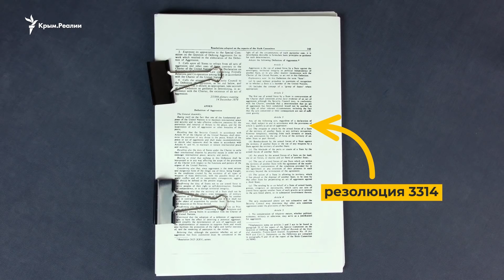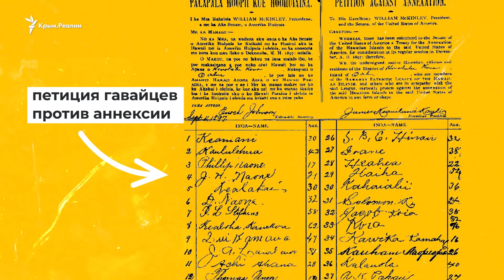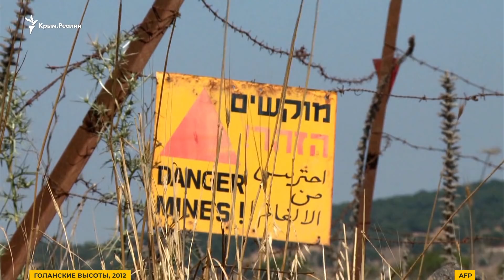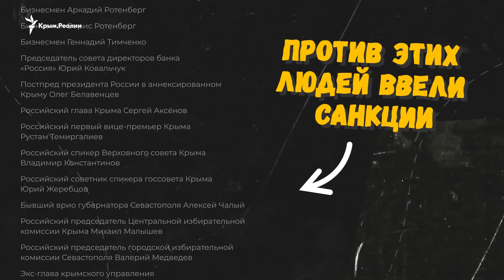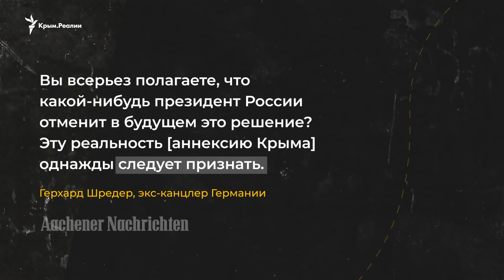Аннексия – это нормально (в теории!). Но не аннексия Крыма | ПРОСТО.КРЫМ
В аннексии в целом нет ничего плохого. Это слово дословно переводится как «присоединение». Довольно безобидно, не правда ли? Негативный оттенок оно приобрело из-за нарушений международного права. Среди таких нарушений – и российская аннексия Крыма.

О чем говорит исторический опыт, может ли мир признать такое «присоединение»? И почему одни аннексии уже давно легализовали, а из-за других десятилетиями продолжаются споры и умножаются санкции?

В новом выпуске эксплейнера «Просто Крым» выясняем, может ли мировая общественность признать аннексию Крыма Россией.